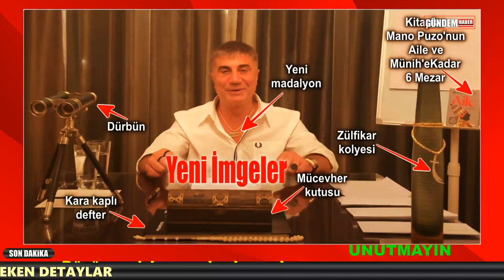SEDAT PEKER'İN YAYIMLADIĞI 9. VİDEOSUNDA GÖRÜNTÜLERDE DİKKAT ÇEKEN DETAYLAR